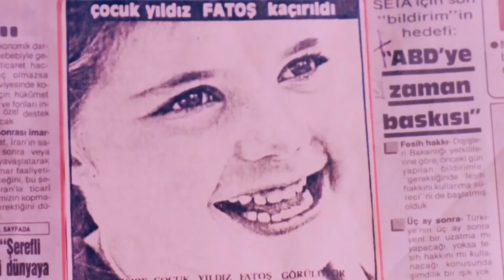Oturacağım Hakim Bey Amca I Garip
Kemal'i çocuk kaçırmaktan tutukladılar ve Fatoş'u gerçek ailesine verirler. O benim gerçek babam. Garip Filmini İzlemek İçin

Garip Filminin Konusu:
Kemal geçinmek için bin bir türlü iş yapan, futbol meraklısı bir gençtir. Ekmeğini taştan çıkaran delikanlı, bir gün bir kenara bırakılmış, kundakta bir bebek bulur. Ona acır ve yanına alır; bakar büyütür. Ancak günün birinde Fatoş'un gerçek ailesi ortaya çıkar ve kızlarını yanlarına almak isterler.

Yapımı : 1986 - Türkiye
Tür : Dram ,  Komedi
Süre: 96 Dak.